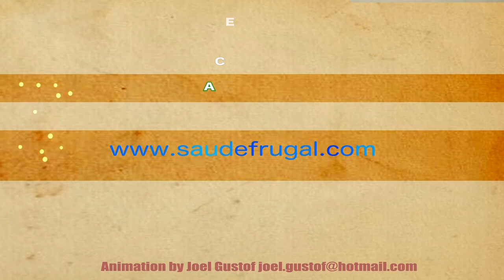O QUANTO CONSUMIR DE GORDURA VEGETAL INSATURADA? Sementes nozes castanhas melhor fonte de gordura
Eduardo Corassa, do site Saúde Frugal, explana em detalhes
as diferenças entre sementes, grãos e frutas gordurosas e sua
opinião após 9 anos de uma dieta crua.

5 RAZÕES PARA SUBSTITUIR O ARROZ! Troque o arroz por isso!